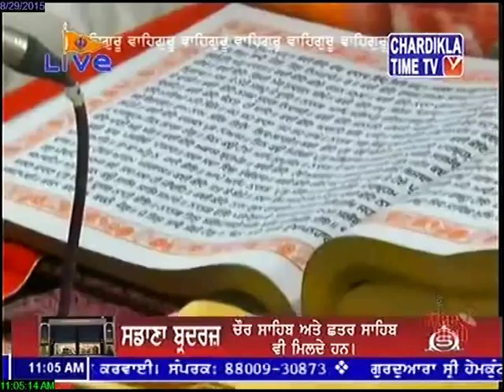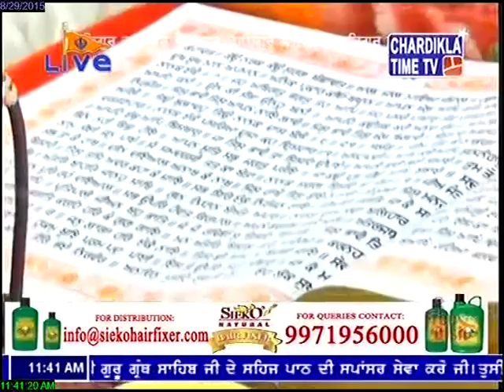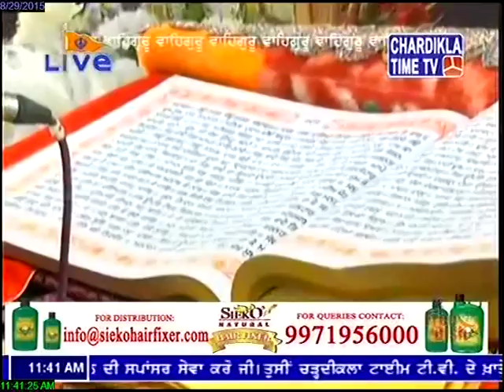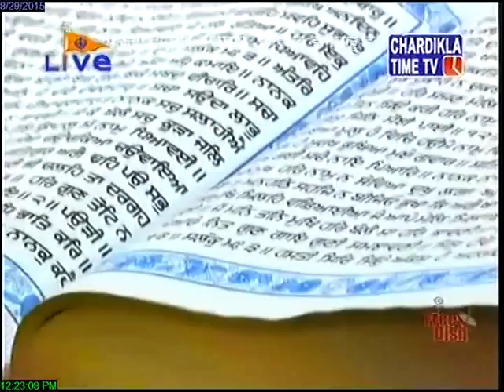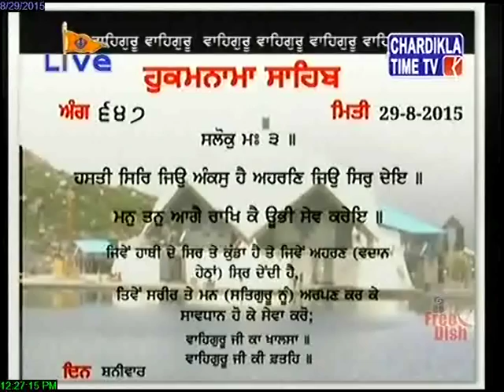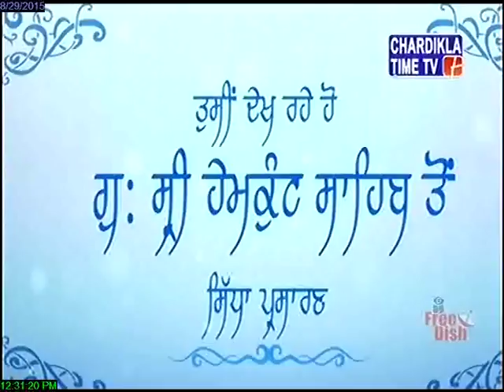Gurudwara Sri Humkund Sahib Live : August 29, 2015